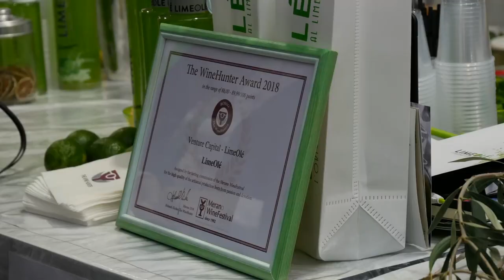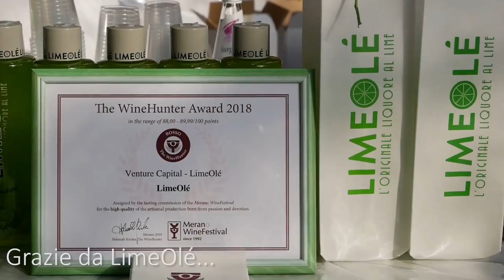Merano WineFestival 2018 - LimeOlé Liquore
LimeOlé Liquore, vincitori del premio per l'eccellenza del prodotto,
( premio attribuito ogni anno alle eccellenze culinarie e alcoliche che raggiungono un punteggio minimo di 88\100 punti.)

Fiera Merano WineFestival 2018 dal 9 al 12 Novembre

LimeOlé, l'originale liquore al lime🎉

Bevi Responsabilmente